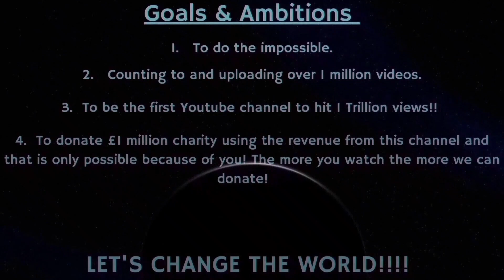Counting to ONE MILLION!!, This is Number 84,593